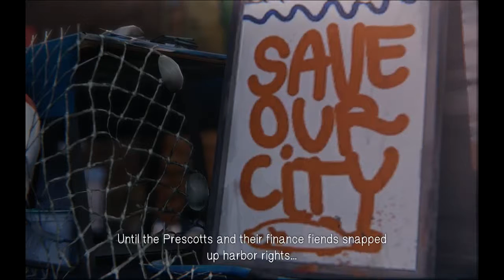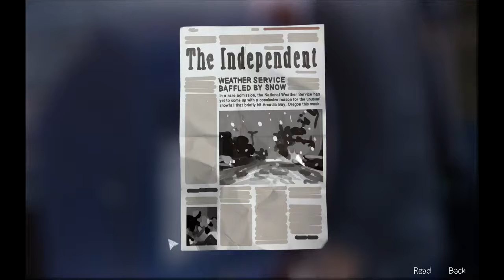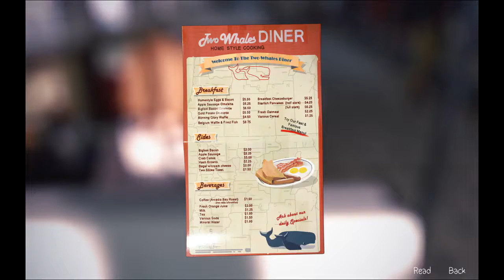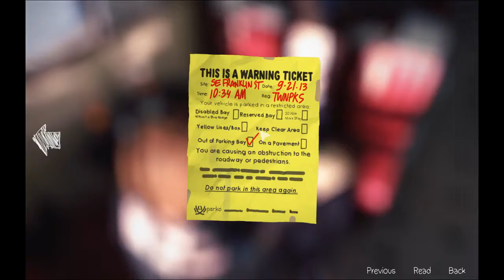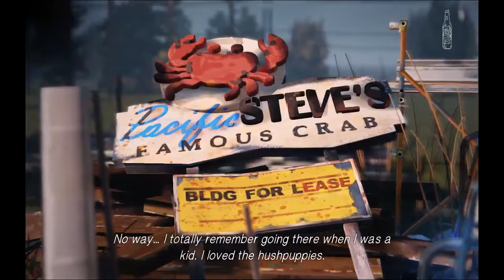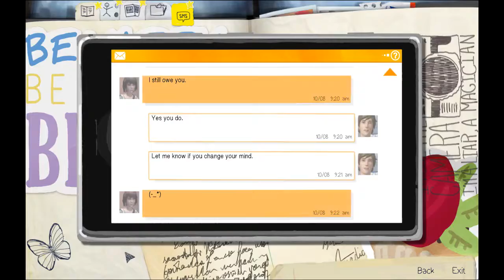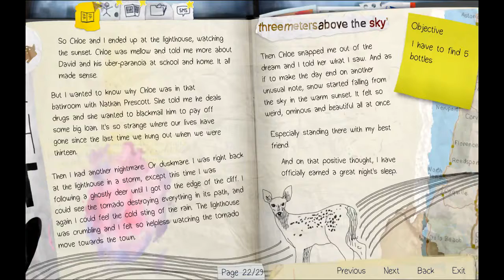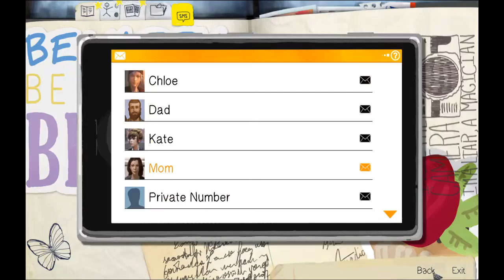Life is Strange Episode 2 Part 2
Hey guys I'm back with another episode! I hope you all enjoy! It has been intense so far!